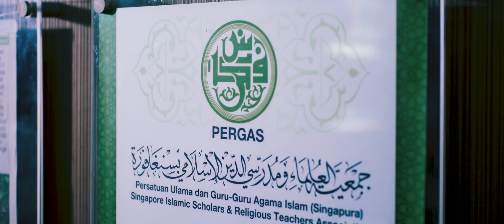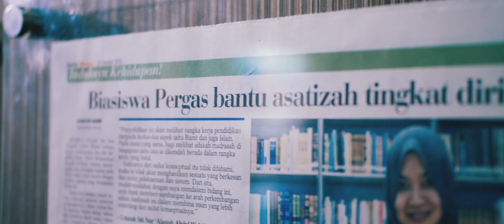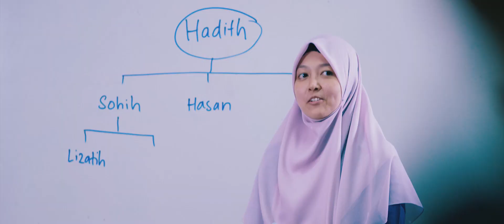Pergas: Upholding The Legacy of The Prophets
Pergas Corporate Video 2018